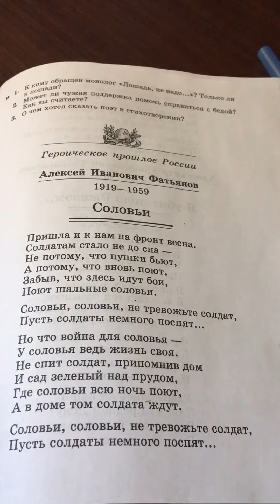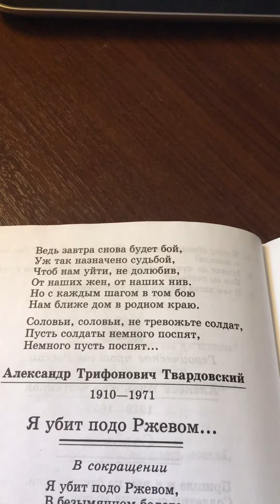On-line образование Tatiana Themis: читаем,слушаем стихи: А.И.Фатьянов: Соловьи: Пришла и к нам на .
Юридические услуги Россия-Саратов